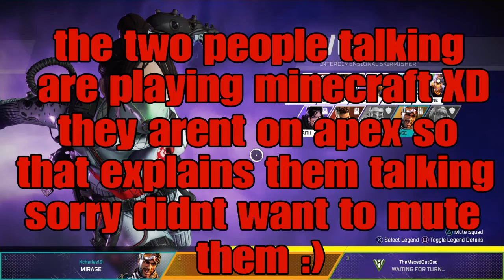Random squad win(apex leagends)